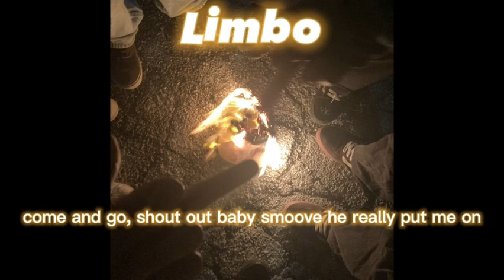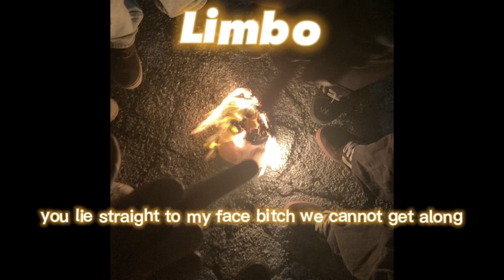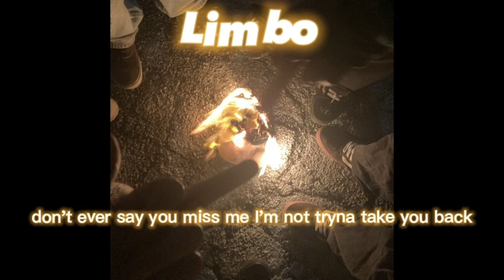Limbo - ospehr? (Official Lyrics)